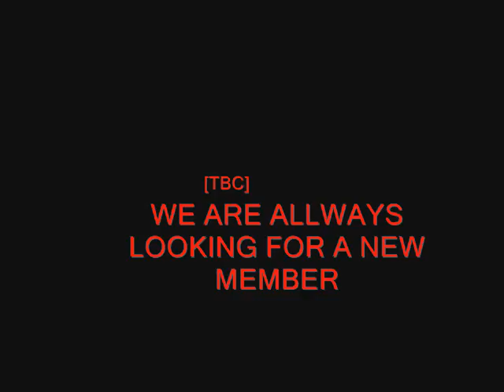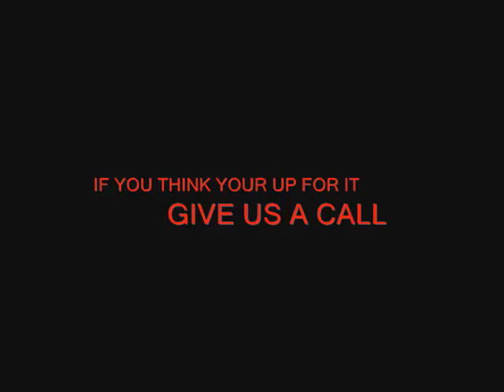tea bag clan the movie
the clan in saints row